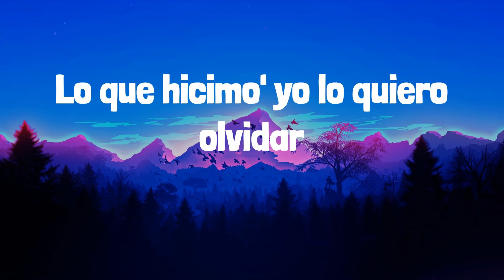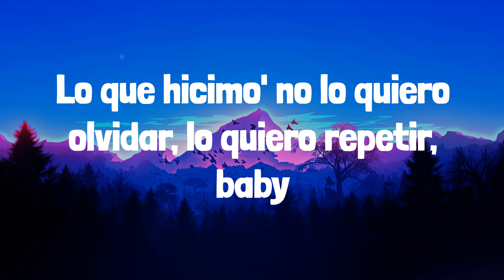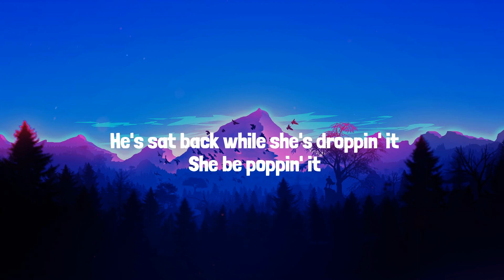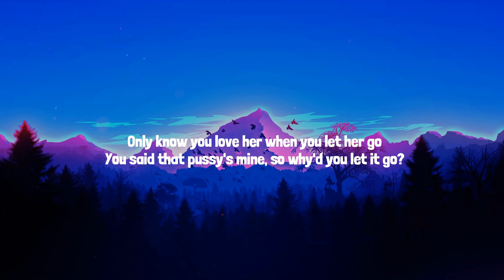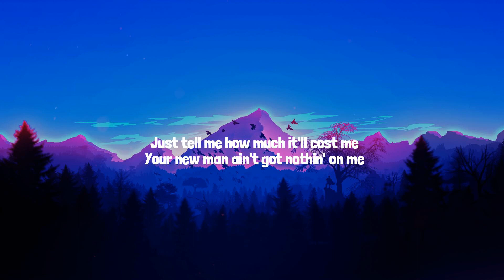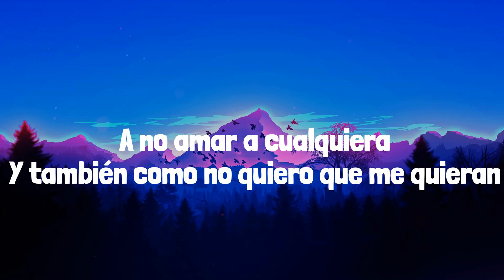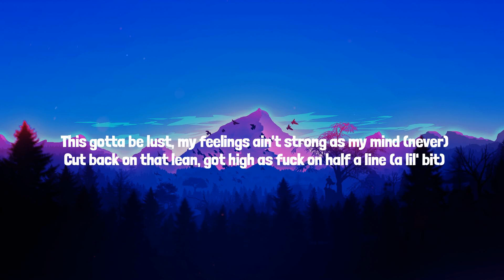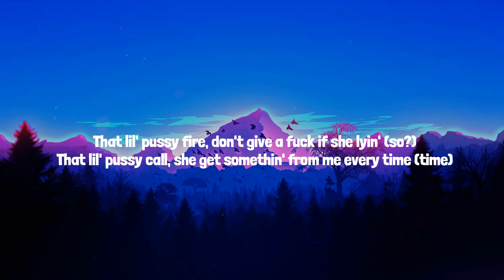Ozuna - Hey Mor (Mix) Lyrics| Sam Smith,Central Cee,Manuel Turizo